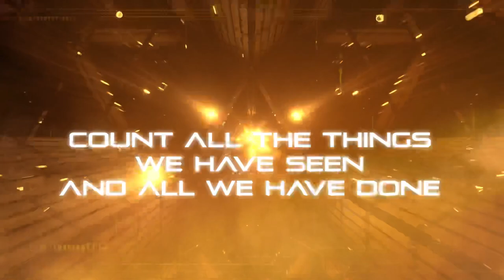Pyramid - Nepotism - Feat Tim Ripper Owens (Official Animated Video)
Pyramid is a American progressive metal collaboration of of some iconic members.
Vocalist and Musicians known worldwide formed by songwriter and bassist Lance Sawyer in 2017..
The current line up is includes “guests vocalist “ Tim Ripper Owens, Vocalist Andry Lagiou, guitarists Adam Bentley, Guitarists Gabe Pietrzak, Guitarists Mike Abdow, Keyboardist Joey Izzo, Drums James Knoerl, Violinist Perrine Missemer, Bassist Song Writer Lance Sawyer

Mixed and Engineered by Adam Bentley

Mastered by Maor Appelbaum at Maor Appelbaum Mastering -  California USA

Sleaszy Rider SRL

Graphic design and video by the one and only
Mike Morphett M : 29 Creative

Lyrics Denny Anthony Veritas

Current members: Guest Tim Ripper Owens; Andry Lagiou; Adam Bentley; Gabe Pietrzak; Mike Abdow; Joey Izzo; Perrine Missemer; Lance Sawyer

Past Members: Erika Schiff; Denny Anthony Veritas ; Renzo Favro Fughu ; Chris Quirarte Redemption

Origin New York, New York